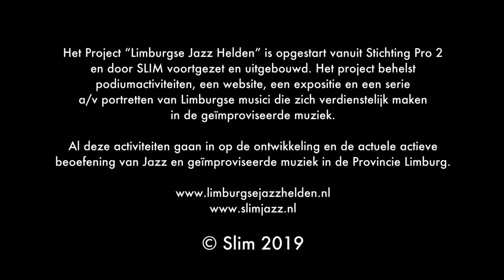SLIM The Next Generation - Daniel Jonkers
Het project Limburgse Jazz Helden is opgestart vanuit Stichting Pro2 en door SLIM voortgezet en uitgebouwd. Het project behelst o.a. een serie audiovisuele portretten van Limburgse musici die zich verdienstelijk hebben gemaakt in de geïmproviseerde muziek.